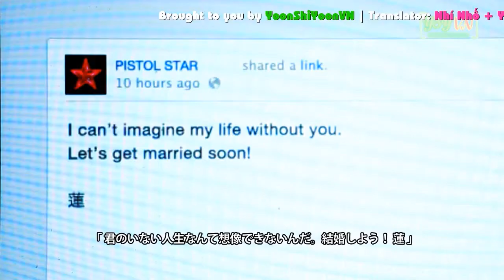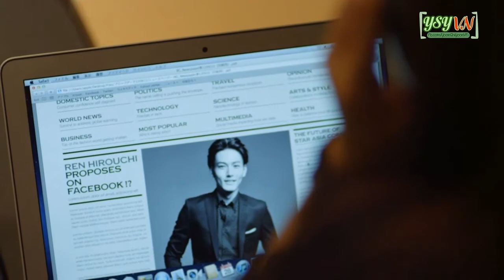[Vietsub] Brand Guardians Ep 10 (1/2) (Yoon Shi Yoon, Yu Takahashi, Sung Ha, KOuKA...)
- Trans: Nhí Nhố + Yoon Yoon
- Edit Trans: Pê
- Time + Kara + Encode + Upload: Lin